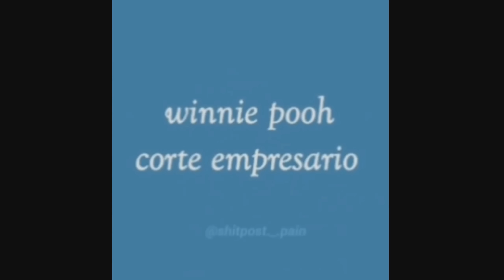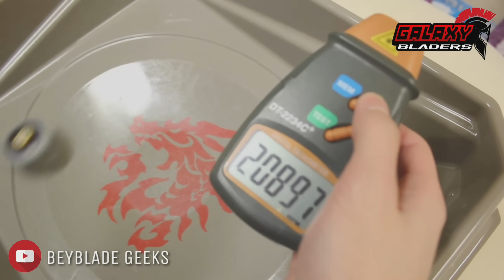Top 5 Beyblades MÁS PELIGROSOS Que No Creerás que Existen!